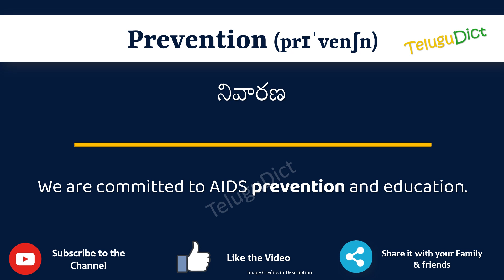Prevention Meaning in Telugu | Prevention in Telugu Dictionary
In this video, we will understand the meaning of Prevention in Telugu and learn the pronunciation of Prevention in Telugu.

 That is, you will understand Prevention meaning in Telugu as well as how to speak Prevention in Telugu,

What is the proper way to speak Prevention in Telugu?

So, Let’s learn the word Prevention in Telugu in just one minute.

Let’s, understands Prevention examples in Telugu

# Prevention తెలుగులో అర్థం
Preventionin తెలుగు